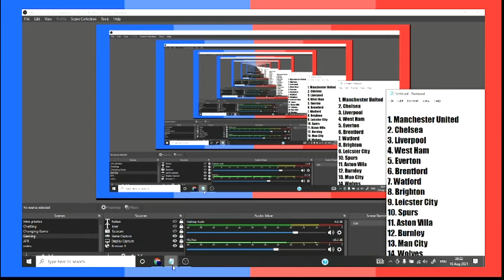My premier league 2021/22 predictions and current standing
In case you need my predictions for disability(ies)

Predictions

1. Manchester City (finished: 1st)
2. Chelsea (finished 3rd)
3. Liverpool (finished 2nd)
4. Leicster (finished 8th)

5. Manchester United (finished 6th)
6. Wolves (finished 10th)
7. West Ham (finished 7th)
8. Everton (finished 16th)
9. Spurs (finished 4th)
10. Watford (Relegated (finished 19th))
11. Aston Villa (finished 14th)
12. Burnley  (relegated (finished 18th))
13. Brentford (finished 13th)
14.  Newcastle (finished 11th)
15. Arsenal (finished 5th)
16. Southampton (finished 15th)
17. Norwich (relegated(finished 20th)
Relegation

18. Brighton (finished 9th)
19. Crystal Palace (finished 12th)
20. Leeds (finished 17th)